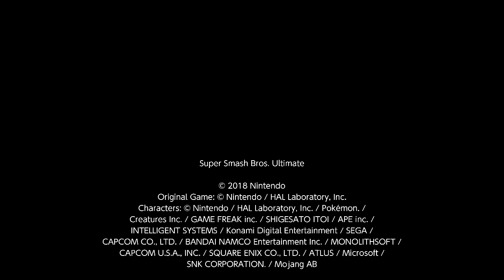Super Smash Bros. Ultimate | Custom Smash "Metal Heavy Smash"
Custom Rules: Normal Smash
Game Mode: Special Smash
Time set: 3 minutes
s of Live: Unlimited
CPU Lv: Around 7 to 9
Additional settings: Metal effects, low jump / faster falls, x1.0 launch ratio
Stage & Theme: Small Battlefield "SSB Melee Metal Battle"
Original recorded date: October 22, 2020

This is something else new with Custom Smash mode with my "Normal Smash" custom rules; Metal Heavy Smash. Its like a normal smash battle with a few special effects like everyone is metal, and heavier, like lower jump & fast falling speed. I've even used the Metal Battle theme from SSB Melee, with is features with you're either facing a metal opponent in Classic or Metal Mario & Luigi in Adventures Mode.